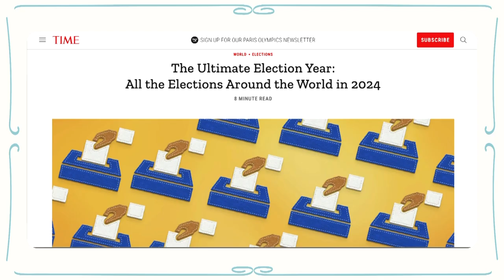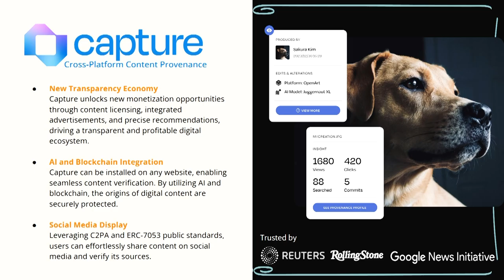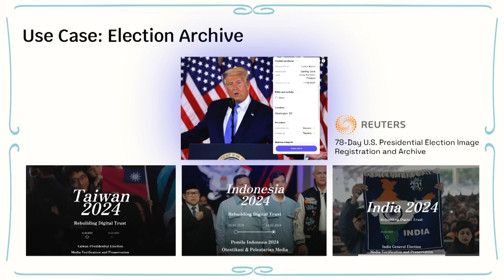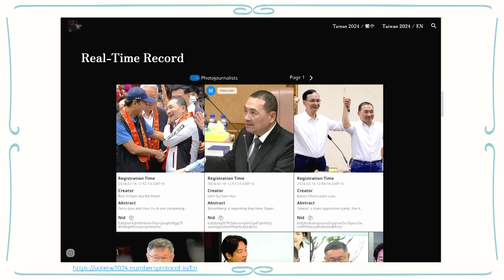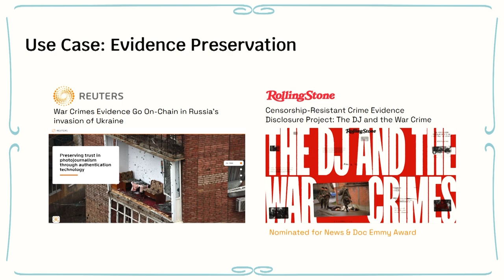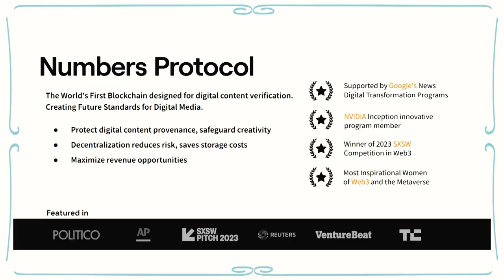Combating Misinformation in Election Media with Decentralized Tools | FIL Bangkok 2024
In a historic year of global elections, billions of voters face the near-certainty of encountering AI-generated misinformation impacting democratic processes. Numbers Protocol is deploying novel decentralized tools worldwide to establish provenance for digital content, enhancing media transparency and safeguarding democratic integrity.

Speaker: Sherry Chung (Numbers Protocol)